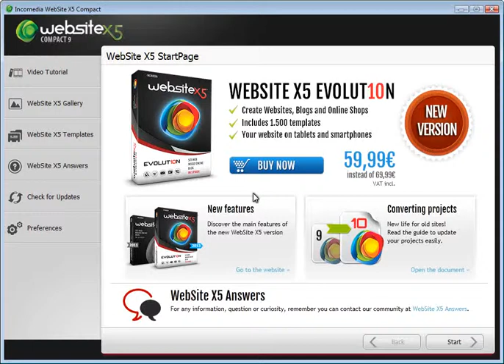Incomedia WebSite X5 Compact - build a website in minutes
Capture with Ashampoo Snap 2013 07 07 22h42m57s 019